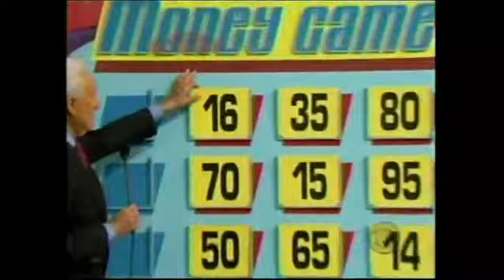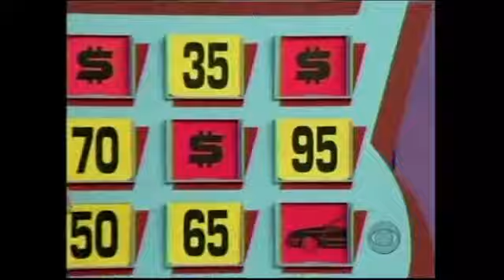Prince William's girlfriend spurs a media storm